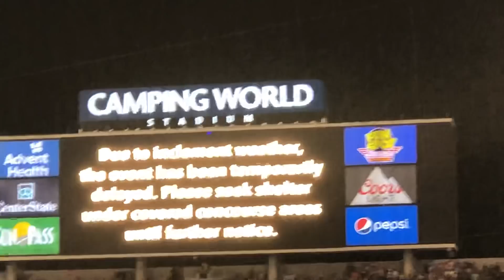Monster Jam World Finals 20 XX RAINED OUT - Orlando Florida 05-11-19